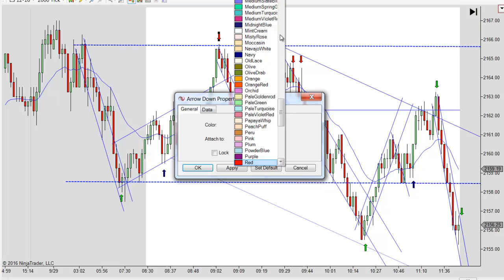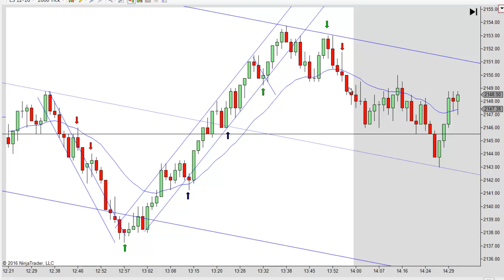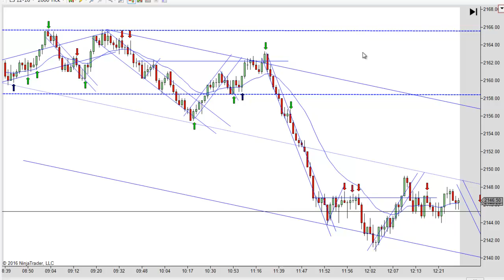Price Action Trading With Mack 9-29-2016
Learn to day trade price action without indicators. Futures, stocks and forex trading contains substantial risk and is not for every investor. An investor could potentially lose all or more than their initial investment. Risk capital is money that can be lost without jeopardizing ones’ financial security or life style. Only risk capital should be used for trading and only those with sufficient risk capital should consider trading. Past performance is not necessarily indicative of future results. Our full risk disclosure can be found